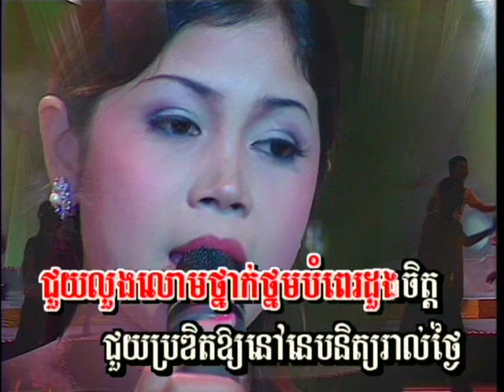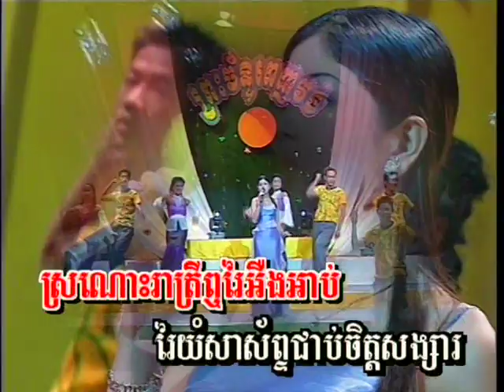Cambodian Music - Khmer Song - ចម្រៀងខ្មែរ -ខារ៉ាអូខេ - PCV vol 7 13